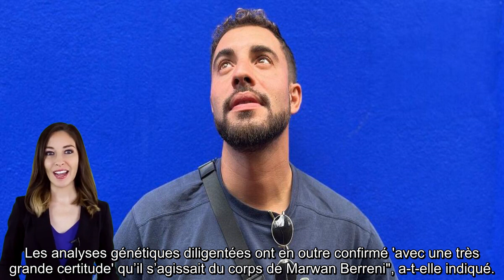Mort de Marwan Berreni :le corps retrouvé est bien celui de l'acteur de Plus belle la vie